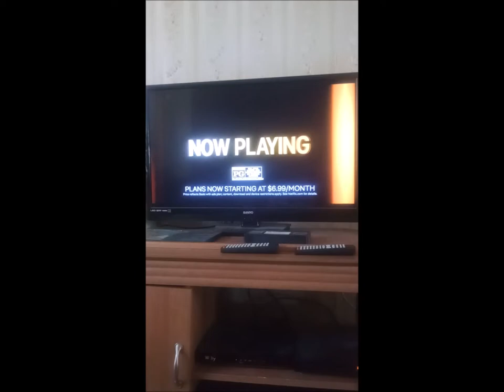Macy's Thanksgiving Parade Nov 24 2022 Commercial1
Happy Thanksgiving from NYC's Macy Thanksgiving Parade! November 24, 2022 with trailer commercial of Jason Mona latest Netflix film!
Collaboration with @nostalgicgirl5 and @lizzybeast15